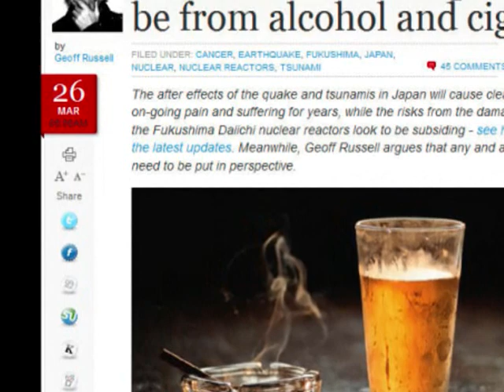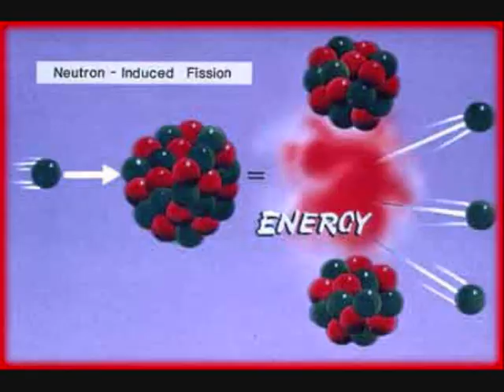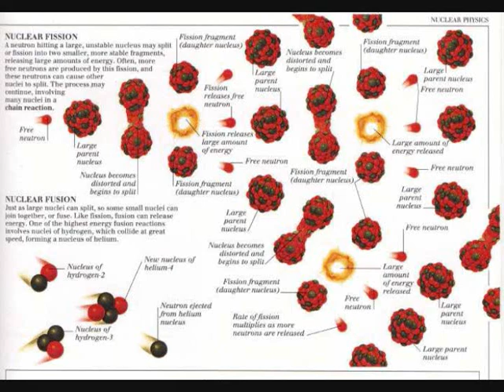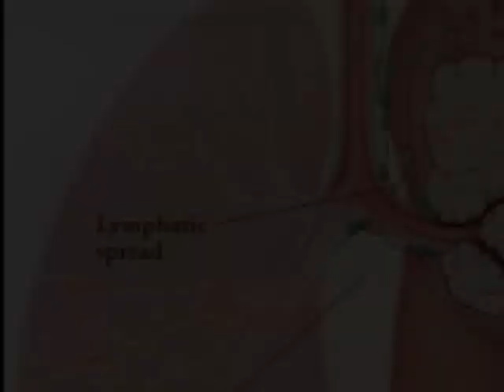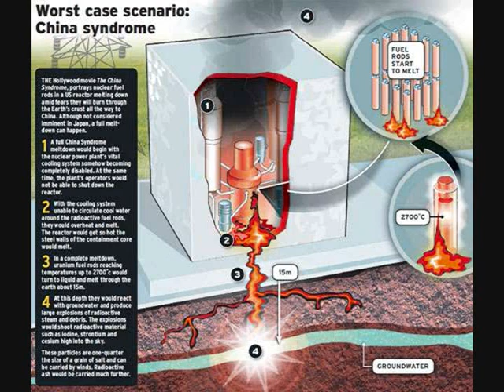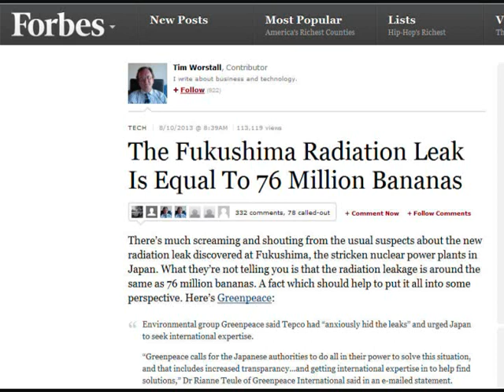FUKUSHIMA SIMPLIFIED ((Warning: GRAPHIC)) Ebola is Nothing Compared to This!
This is to help understand this radiation release in a way that everyone will be able to "get it" so the Mainstream Media will NOT be ABLE to lie to you any further and have you become confused over their lies.